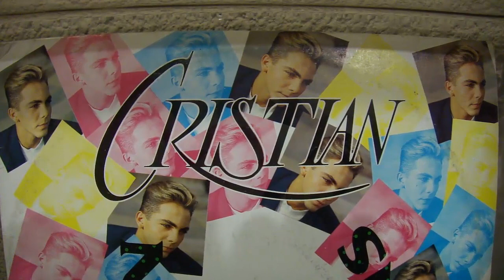Cristian - No Podras Remix 12" (Version Club Mix) 1992.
Cristian - No Podras

«No podrás» es una de las canciones más exitosas del cantante, actor y compositor mexicano Cristian Castro. Fue el primer sencillo del álbum debut Agua nueva (1992). El tema tuvo un gran éxito en toda Latinoamérica y hoy es recordado como un clásico latino de la década de los 90's. Llegó al puesto 3 de la lista Hot Latin Tracks.

Melody.